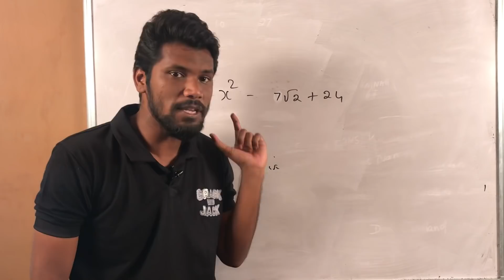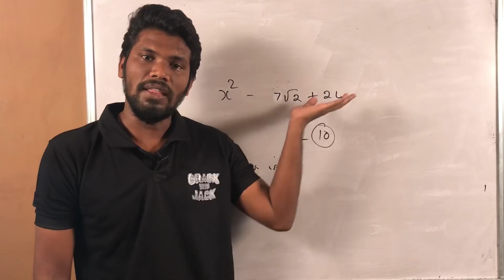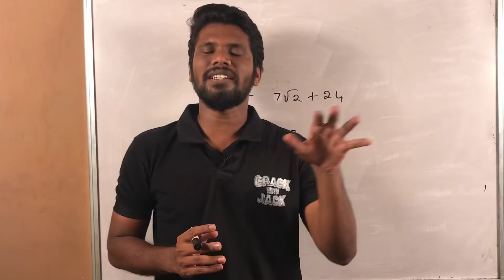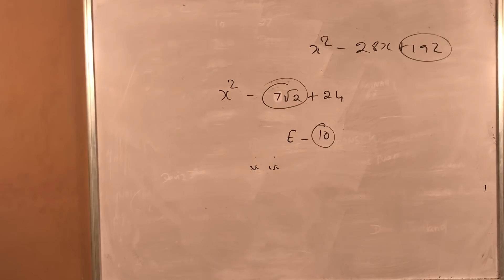Maintain accuracy for LIC AAO prelims 2019 | Normalisation | Mr.Jackson